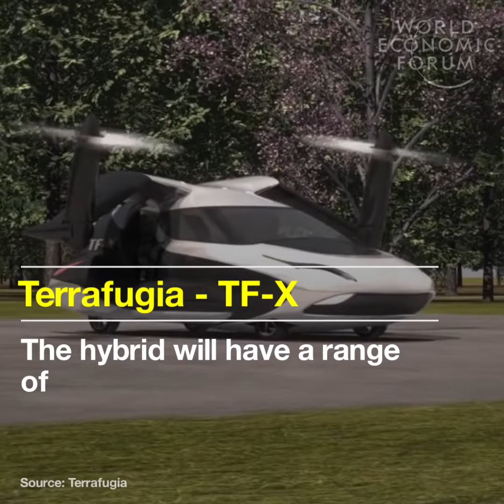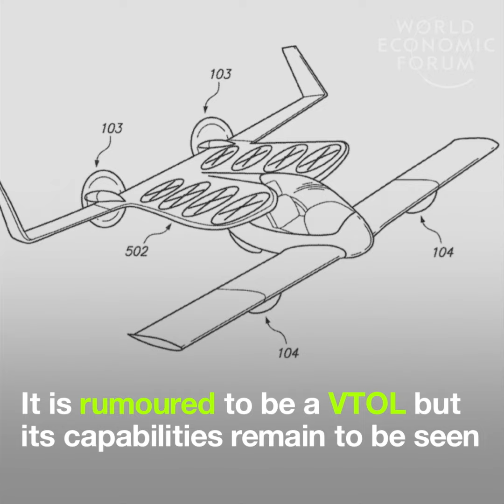6 companies developing flying cars